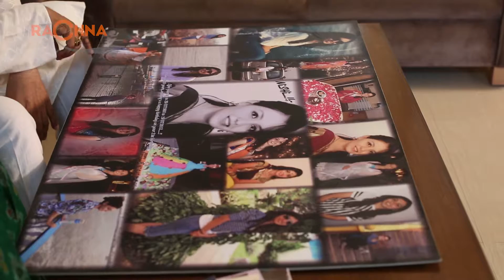Ladki Re * Rachna Movie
A song by Rachnamovie